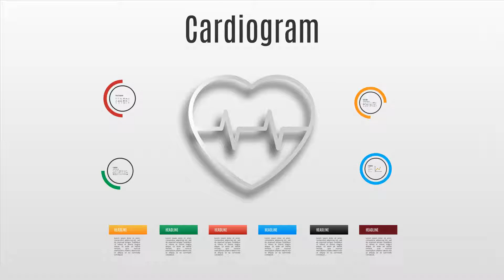Prezi template Cardiogram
Prezi template cardiogram has heart cardiogram symbol in the centre and several process symbols over the gray gradient background. The presentation is recommended for topics like medicine, healthcare, hospital, fitness, sport.